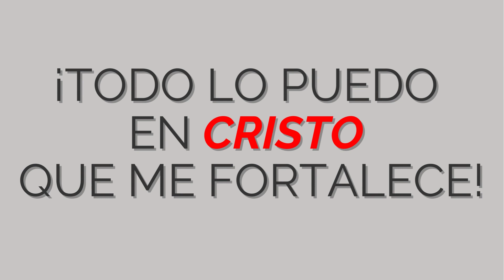Como entender que vivir en CRISTO no nos alega de las AFLICIONES del MUNDO | Mensaje Cristiano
Exploraremos el significado de la afirmación "¡Horrenda cosa es caer en manos del Dios vivo!" y cómo esta idea desafía la concepción común de que estar en manos de Dios siempre resulta en bienestar constante.

A través de pasajes bíblicos y ejemplos del apóstol Pablo, entenderemos que el camino de la fe implica enfrentar pruebas y tribulaciones. A pesar de vivir para Cristo, Pablo experimentó múltiples dificultades y aflicciones. Debemos entender que nuestra fe será probada, y aunque vivir en Dios ofrece paz y victoria, también nos enfrentaremos a desafíos.

Prepárate para las pruebas fortaleciendo tu fe y confiando en el poder de Dios.

👍 Déjanos tu Me Gusta

🔔 Activar las notificaciones para recibir cada 24 HORAS nuestro devocional

como conocer de Dios
como llenarme de la gracia de Dios
como conocer a Jesús
como encontrar a Dios en mi vida
como aprender sobre la Biblia
como conocer la biblia
como acercarme a Dios
que es la gracias de Dios